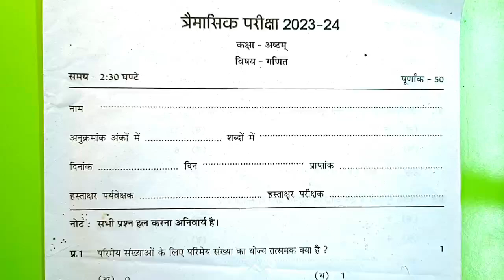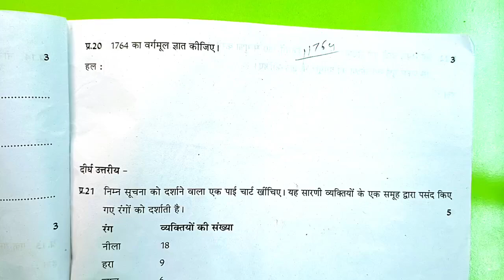कक्षा आठवीं गणित त्रैमासिक परीक्षा लीक पेपर 2024-25 class 8th Maths trimasik pariksha model paper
कक्षा आठवीं गणित त्रैमासिक परीक्षा लीक पेपर 2024 25 class 8th गणित trimasik pariksha model paper
trimasik pariksha 2024 class 8th paper,mp board trimaasik pariksha 2024 real paper,maths paper class 8th trimasik pariksha 2024,class 8th Ganit paper trimasik pariksha 2024-25

गणित का त्रैमासिक परीक्षा का लीक पेपर कक्षा 8वी गणित का मॉडल पेपर एमपी बोर्ड कक्षा 8वी त्रैमासिक परीक्षा 2024 टी20 कक्षा आठवी गणित त्रैमासिक परीक्षा 2024 25

Mp कक्षा 8 त्रैमासिक पेपर || Class 8th Ganit Peper Traimasik Exam 2024,8th  Ganit paper

कक्षा 8वीं गणित का असली पेपर त्रैमासिक परीक्षा 2024| kaksha 8 गणित पेपर
कक्षा 8वीं गणित का असली पेपर Traimasik परीक्षा 2024| kaksha 8 गणित ka paper

kaksha 8 Maths ka Traimasik paper
Traimasik Pariksha Athvin Maths,
Traimasik Pariksha kaksha 8 Vishay  Ganit ka paper,
MP Board class 8 गणित  Traimasik paper 2024 25
त्रैमासिक परीक्षा 2024 25 कक्षा 8वीं विषय  गणित का पेपर,
कक्षा 8 वीं विषय  Ganit का पेपर 2025
त्रैमासिक पेपर 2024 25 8वी गणित
त्रैमासिक मूल्यांकन प्रश्न पत्र 2025 कक्षा 8 विषय  गणित का पेपर
त्रैमासिक मूल्यांकन 2024 25 आठवी विषय गणित का पेपर सॉल्यूशन

त्रैमासिक परीक्षा 2024 25 कक्षा 8वीं गणित
त्रैमासिक परीक्षा 2024 कक्षा 8वीं Ganit पेपर
Traimasik Pariksha 2024 25 kaksha
kaksha 8 Maths Traimasik pariksha ka paper
 yearly exam question paper class 8 Maths
Traimasik Pariksha kaksha dashvin Vishay Ganit paper 9 November
kaksha 8in Ganit ka paper 2024 25
class 8 Maths model paper 2024 25
Traimasik Pariksha class 8 Ganit model paper
त्रैमासिक परीक्षा 2024 कक्षा 8वीं विषय गणित 11 नवंबर

Traimasik exam question paper class 8  Maths , Traimasik exam 2024 class 8  Maths paper,vaarshik pariksha 2024 class 8  Maths paper,त्रैमासिक परीक्षा 2024 कक्षा आठवीं  Ganit पेपर,त्रैमासिक परीक्षा 2024 कक्षा 8
8वीं  Ganit त्रैमासिक परीक्षा 2024 25 कक्षा आठवीं  Ganit,class 8
8 board exam paper 2024 Ganit,त्रैमासिक पेपर 2024 कक्षा 8 विषय  गणित, Traimasik exam 2024 25 class 8  Hindi paper,Traimasik paper 2024 class  8 Ganit

कक्षा 8वीं  गणित Traimasik परीक्षा 2024 Yearly exam paper class 8th  Ganit Traimasik Paper 2024

Mp 8th  Maths paper 2024
8th Traimasik exam 2024  Ganit paper 8th त्रैमासिक परीक्षा 2024  गणित का पेपर
8th त्रैमासिक exam गणित 2024
Science paper 8th त्रैमासिक परीक्षा 2024 गणित का पेपर
कक्षा 8 Ganit पेपर 2024 क्लास 8 गणित पेपर 2022 Mp 8th गणित paper 2024
8th त्रैमासिक Board exam 2024  Ganit paper
8th त्रैमासिक परीक्षा 2024  गणित का पेपर

सरस्वती शिशु मंदिर 8 क्लास  गणित त्रैमासिक पेपर 2024
सरस्वती शिशु मंदिर कक्षा 8  गणित त्रैमासिक पेपर
Sarasvati shishu mandir class 8th Ganit Traimasik Paper 2024
कक्षा 8 Ganit पेपर

त्रैमासिक परीक्षा 2024 25 कक्षा 8 Ganit
त्रैमासिक परीक्षा 2024 कक्षा 8वीं  गणित पेपर
Traimasik Pariksha 2024 25 kaksha 8 Ganit paper
Traimasik Pariksha 8 Maths
त्रैमासिक पेपर 2024 कक्षा 8 विषय  गणित
त्रैमासिक परीक्षा 2024 का पेपर
कक्षा  गणित का पेपर त्रैमासिक परीक्षा
कक्षा 8  गणित का पेपर त्रैमासिक परीक्षा
कक्षा 8वीं गणित पेपर त्रैमासिक परीक्षा 2024
8 क्लास  गणित का पेपर त्रैमासिक परीक्षा
त्रैमासिक परीक्षा 2024 25 कक्षा 8वीं  गणित पेपर असली पेपर कक्षा 8 गणित त्रैमासिक मूल्यांकन 2024 उत्तर|class 8 Ganit Traimasik Pariksha paper